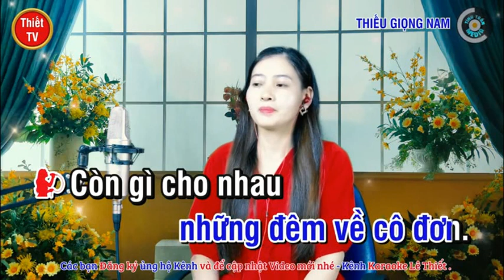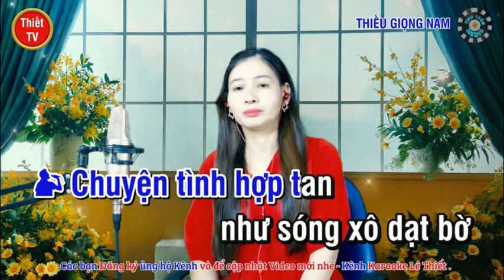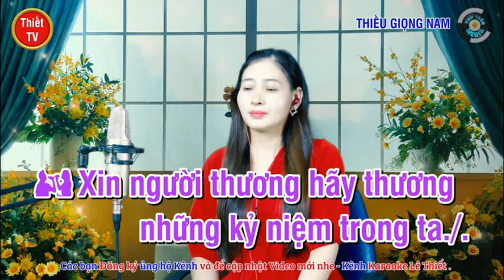Thuyền Xa Bến Đỗ - NGỌC LAN & HOÀNG VĂN